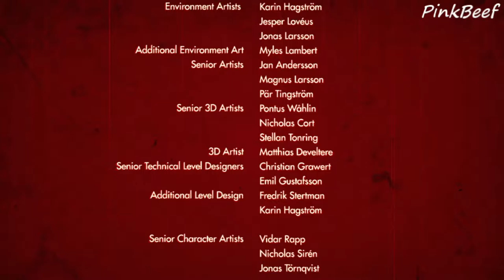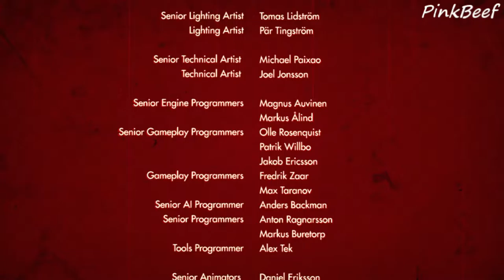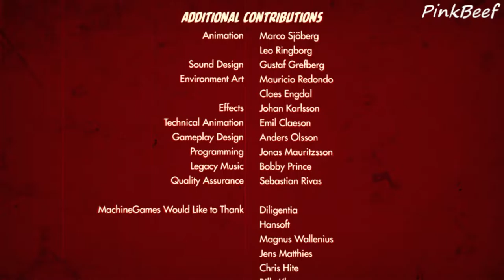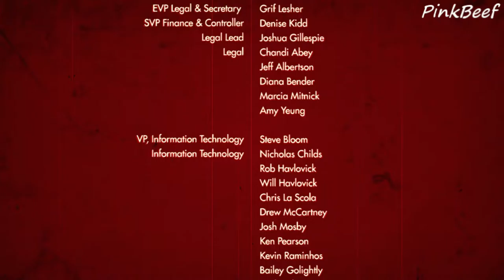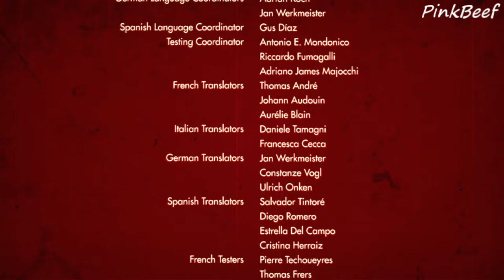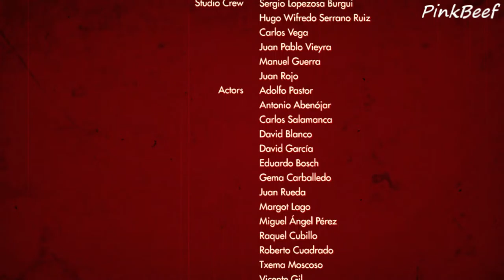Wolfenstein, The Old Blood, Credits